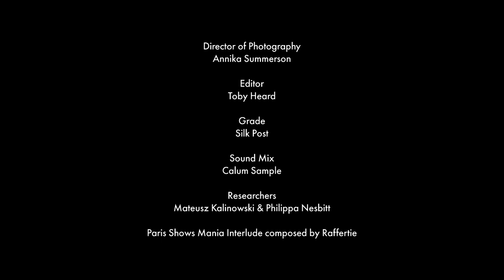Montana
It's no exaggeration that Claude Montana shaped the look of the 1980s, but the radical designer also tore away from the exalted and impenetrable world of the fashion aristocracy. Influential and revered, his attitude and approach to design and creativity made him a pioneer of the era; a sans-culotte who overthrew the bastille of contemporary high culture.

In this new documentary, in collaboration with Farfetch and arbiters of contemporary vintage fashion Byronesque—who have joined forces on a limited edition reissue collection of signature designs from the French house—we revisit Montana’s legacy and explode the belief that it was just about shoulder pads and color-blocking. Instead, Claude Montana emerges as a truly innovative designer whose influence has continued into the modern era, finding inheritors among the likes of Marc Jacobs, Balenciaga, and the avant-garde styles of Rick Owens. And in particular, Gareth Pugh, who partners with Byronesque as creative consultant to bring Montana pieces back for the first time in over 20 years.

Prior to Claude Montana's explosive entry on the scene, fashion shows were gilded and exclusive affairs. The French auteur played to the gallery with spectacular and immersive shows that created waves among fashion followers and the press alike—fulfilling his ambition to make the industry relevant, sexy, and fun. As a result, the seductiveness of his collections gained a loyal and often manic fanbase. It’s no wonder, as one collaborator recalls, that “people used to bang down Montana’s doors to be allowed in.”